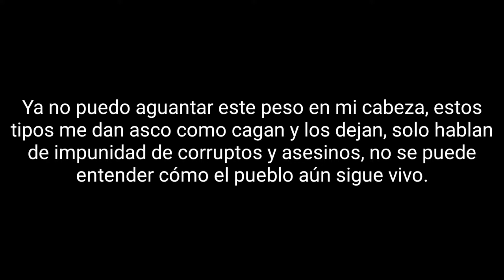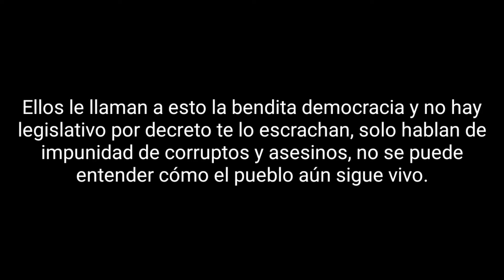Flemita Underpunk 20 Falsa Democracia Letra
Flemita
Underpunk
1997
Argentina
Voz Y Guitarra: Ricky Espinosa
Bajo Y Coros: Hongo
Batería: Pablo Martinez
20 Falsa Democracia
Letra:
¡Ah!
Ya no puedo aguantar este peso en mi cabeza, estos tipos me dan asco como cagan y los dejan, solo hablan de impunidad de corruptos y asesinos, no se puede entender cómo el pueblo aún sigue vivo.
Muestran sus mansiones y viajan en aviones, mientras la gente se muere por culpa de estos ladrones.
Muestran sus mansiones y viajan en aviones, mientras la gente se muere por culpa de estos ladrones ¡Ah!
Ellos le llaman a esto la bendita democracia y no hay legislativo por decreto te lo escrachan, solo hablan de impunidad de corruptos y asesinos, no se puede entender cómo el pueblo aún sigue vivo.
¡Ah!